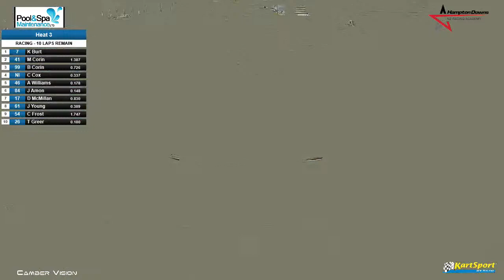KartSport Auckland City of Sails Challenge Day 1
Day 1 of the City of Sails Race Event. Live from Rosebank Park Domain